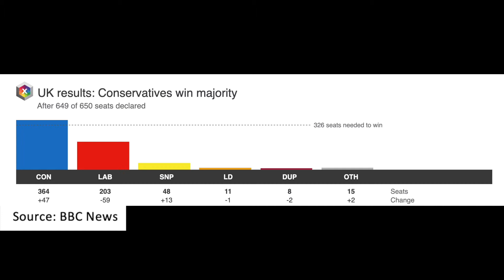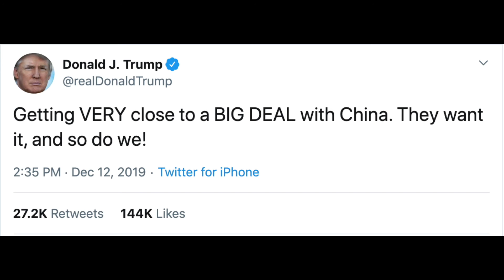What the Conservative majority and US/China trade deal means for investors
News of the UK General Election result and advancement of a US/China trade deal.